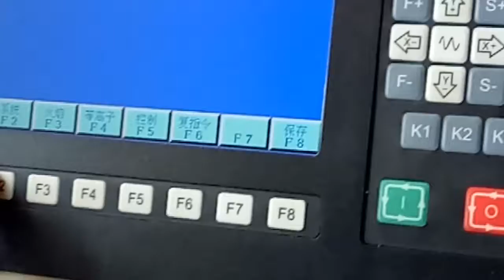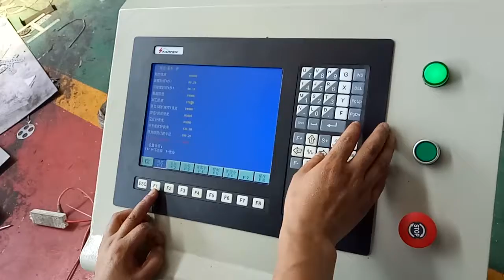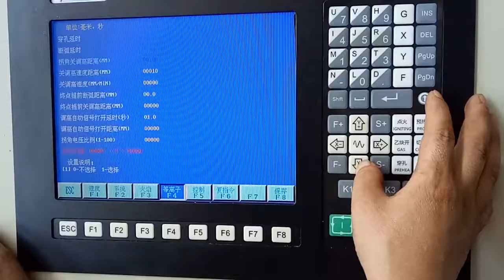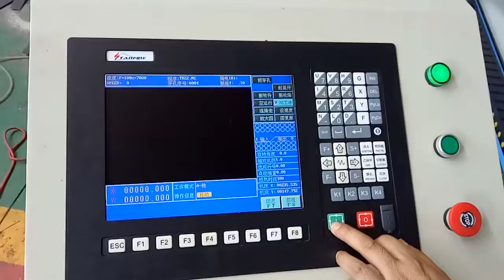Smartech cnc plasma cutting machine For Sale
cnc plasma cutting machine his unit can cut a wide variety of metals, including carbon, stainless steel, alloy steel, copper ferrous and non ferrous metals
You will be able to cut cleanly through rusty and painted services
Digital read out technology-allows Amperage precision
Generator friendly
High duty cycle-100%@63 amps
Cut up to 15mm mild steel!